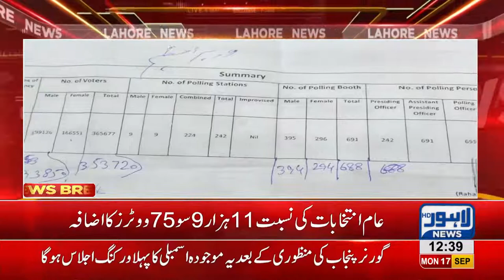NA 131 by-elections, polling scheme released